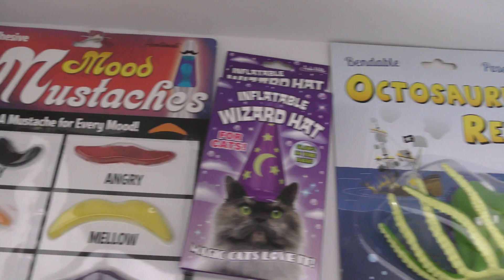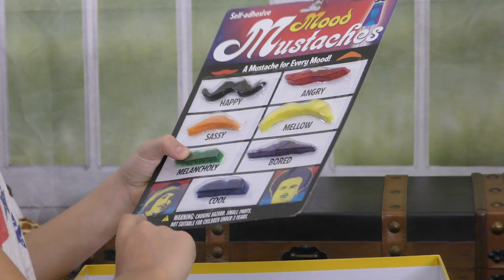BOX OF LIES! HA! | CHALLENGE PART 2 | We Are The Davises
Kayla and Tyler do a second round of "Box of Lies". What do they end up opening and what's they punishment if they guess wrong?

Our mailing address:
28241 Crown Valley Pkwy Suite F #613

Musical.ly:  wearethedavises